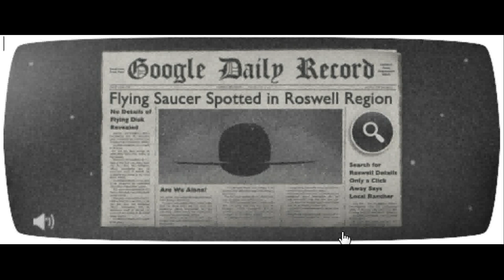Google's Roswell Walkthrough